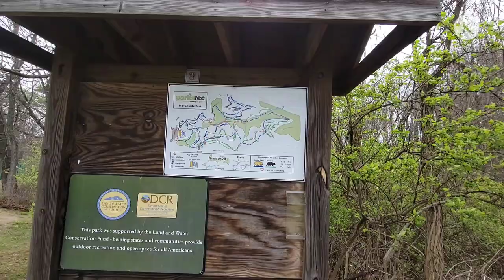THE PRIUS MOTOR LODGE v.2.0 MAIDEN VOYAGE TO NORTH CAROLINA WITH A DOG, 2015 TOYOTA PRIUS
In this video Doug, Bella and I travel to NC to Doug's Brother's new house.  We take separate vehicles but sleep in the Prius together.  All the links to what I use in the prius and the van are in the description below.

MY VANLIFE ETSY SHOP IS UP AND RUNNING, USE LINK FOR 15 PERCENT OFF
My Etsy shop of funny t-shirts and merchandise

Okmo 1000 watt portable power station

kodak retractable tripod
windshield sun shade for prius
collapsible tea kettle
reusable silicone food bags
cell phone holder
tri fold mattress
travel trash bag I use for toiletries
Setpower 12 volt fridge/freezer
omnia oven
silicone liner for omnia
omnia baking rack
omnia silicone muffin ring
thermometer to add on to omnia

milliard tri fold mattress
push lights
magnetic rechargeable lights
brackets for flip up table on door
gas one butane stove
folding camp stove toaster
gadjit cup keeper
neodymium magnets
glow in the dark paint
brita water bottle
cell phone mounts
my sink
marine foot pump
rivet nut or plus nut tool
rv roof vent
rust converter
thinsulate insulation
bucket toilet seat
max air deluxe fan
lap sealant
the club
inflatable tandem kayak
inflatable single kayak
My diesel heater
fuel pump
extra exhaust pipe
air duct
fuel filter
camp chair
fairy lights
breezo laundry detergent strips
pegboard fastners
pegboard hook assortment